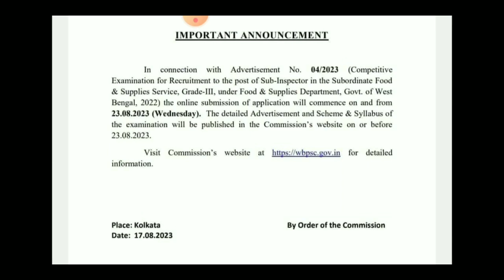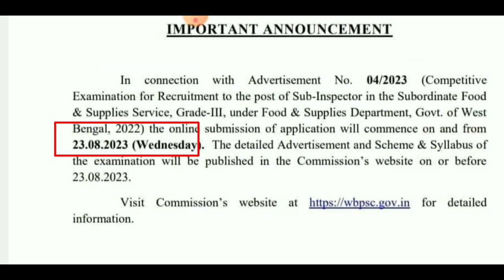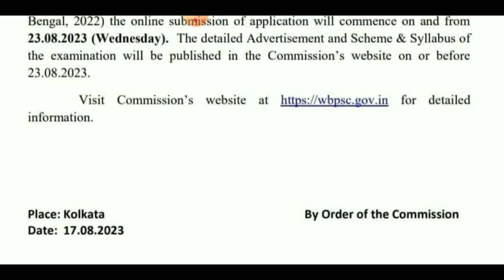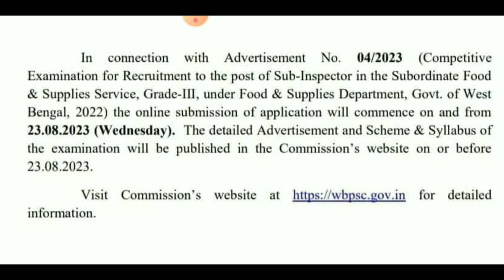Food SI Form fill up Start||ফুড এস আই এর আবেদন শুরু হোলো 👍